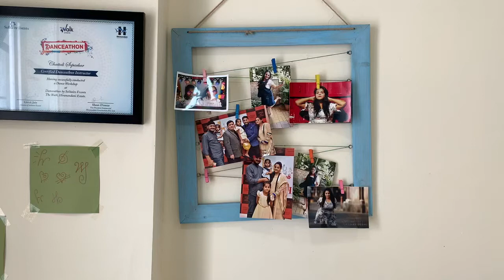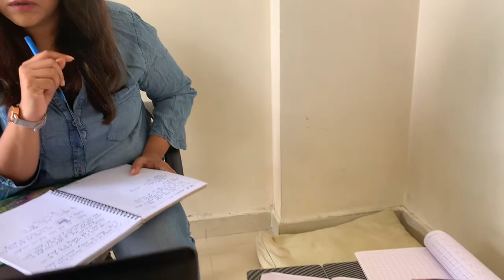PARENTING | WORK FROM HOME | QUARANTINE PARENTING PROBLEMS